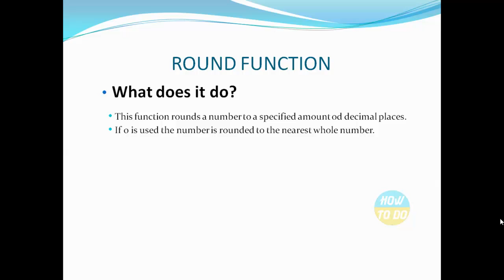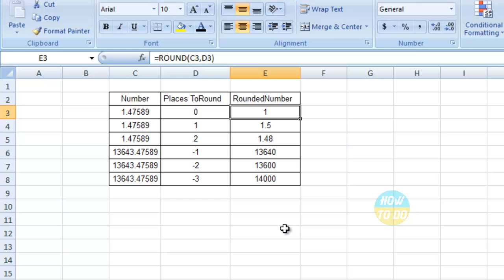How To Use Round Function in Excel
This function rounds a number to a specified amount of decimal places. If 0 is used the number is rounded to the nearest whole number, If a negative amount of rounding is used the figures to the left of the decimal point are rounded.